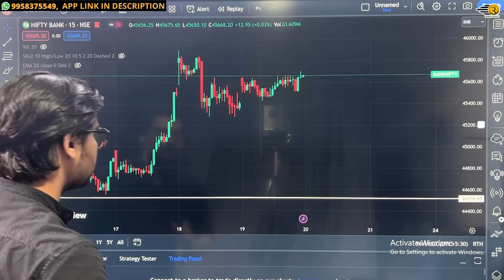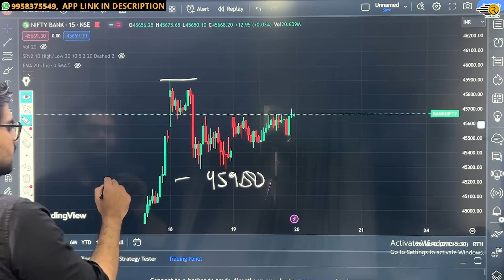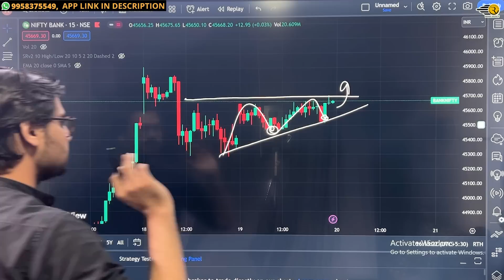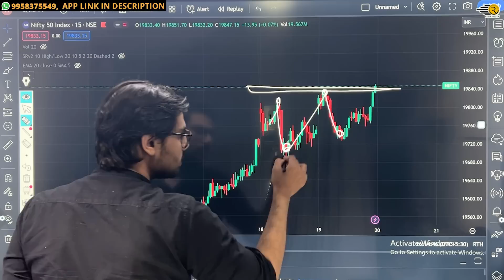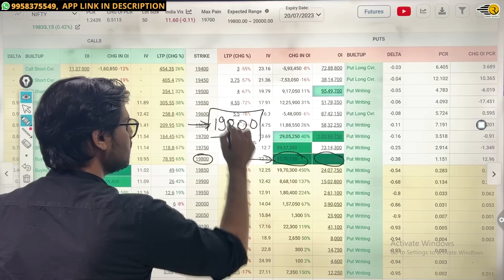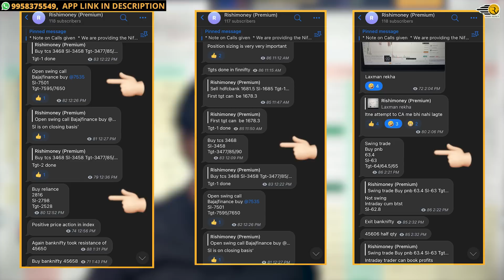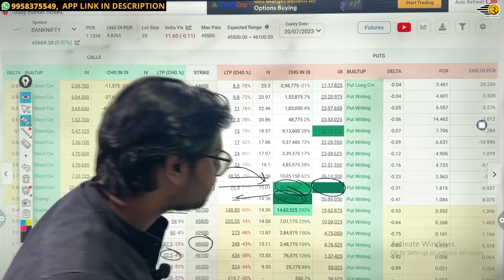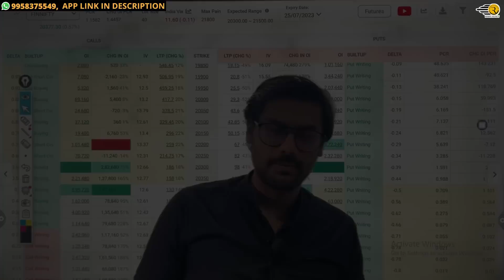Nifty and BankNifty Prediction Thursday Expiry, 20 Jul 2023 | Hero Zero Strategy | Rishi Money